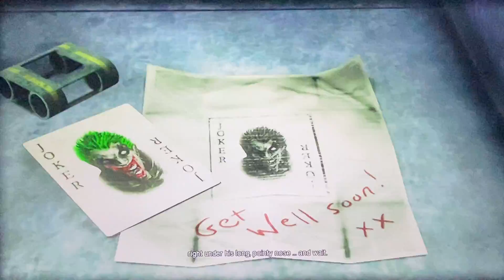Batman: Arkham City - Walkthrough - Part 16 - Arkham City Showdown!